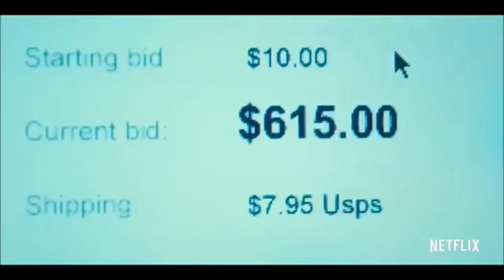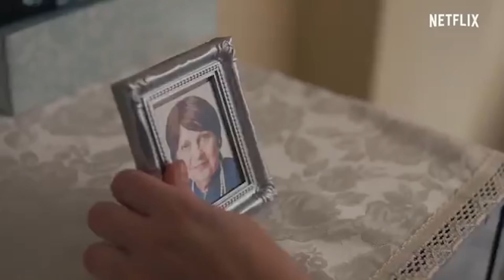NETFLIX DİZİ ÖNERİLERİ en sürükleyici yapımlar I NETFLIX BINGE WATCH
Selam! Netflix'teki en sürükleyici dizilerden bahsettim. Siz de önerilerinizi yazmayı unutmayın!

Final Space
Unorthodox (bunu izlemeden önce bakın dediğim belgesel One Of Us)
Santa Clarita Diet
Midnight Gospel
AJ and The Queen
Girlboss
Selfmade
Love,Death and Robots